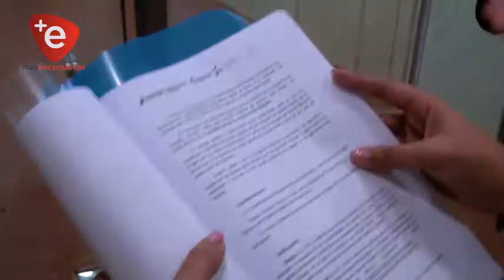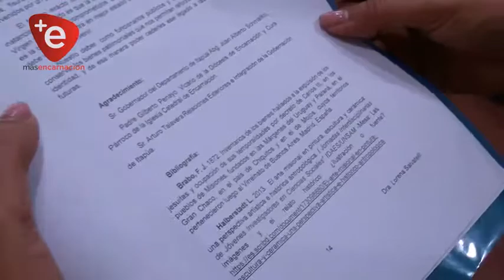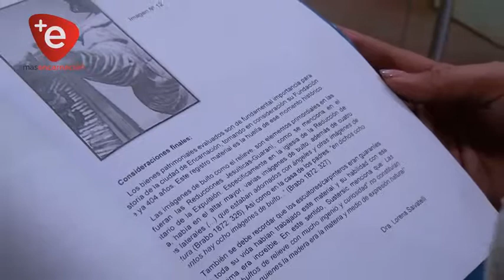IMPULSAN PROYECTO ''MISIÓN JESUÍTICA NUESTRA SEÑORA DE LA ENCARNACION''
Luego de unos estudios con especialistas extranjeros y corroborarse que se tratan de piezas arqueológicas de la época de los pueblos jesuíticos, la Gobernación de Itapúa impulsa la reactivación del Proyecto “Misión Jesuítica Nuestra Señora de la Encarnación”, con esto se pretende sumar más alternativas para el turismo regional.